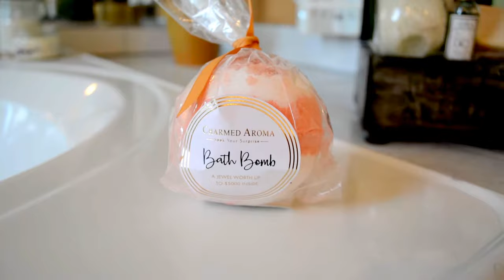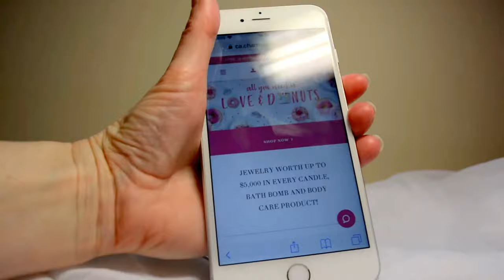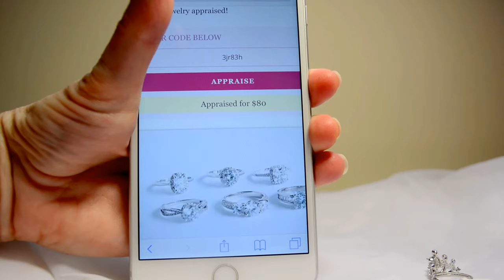Charmed Aroma / Bombe de bain Tangerine Dream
Salut tout le monde ! Dans cette vidéo, je découvre avec vous le bijou d'une bombe de bain de la marque CHARMED AROMA qui ressemble aux Jewelcandle. J'ai choisi la bombe de bain «Tangerine Dream» qui est à la mandarine et aux baies et qui sent merveilleusement bon. Le bijou est en argent sterling 925. Les bombes de bain peuvent contenir un bijou allant jusqu'à 5000 $.

Artiste : __url_artiste__